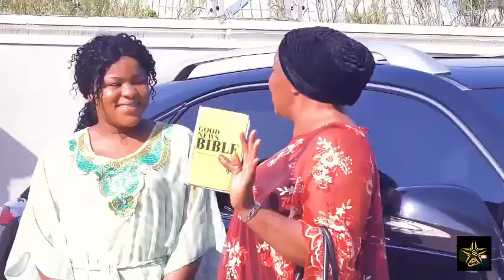MARRIED TO A PROSTITUTE TEASER 3&4(New Hit Movie)Fredrick Leonard & ONNY MICHAEL 2020 Nigerian Movie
Life is deeper than what we think of. It is a crazy ride where the destination is not guaranteed. Indulging in a month of pleasure and fulfilment, a young man takes a step that might lead to an unknown destination. A decision that can make him bitter or better for the rest of his life. Watch Frederick Leonard, Onny Michael and Peggy Ovire in this well demonstrated, remarkable and ground breaking movie.

STARRING: Frederick Leonard, Peggy Ovire, Onny Micheal, Rita Arum, Philldella Yve, Adim Williams.
PRODUCED BY: Rob Emeka Eze.
DIRECTED BY: Adim Williams.
COMPANY: Reemmy Jes Production.